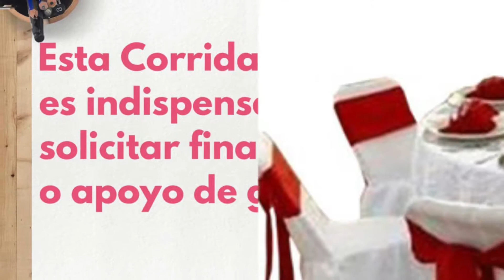Corrida Financiera para Renta de Mobiliario para Fiestas